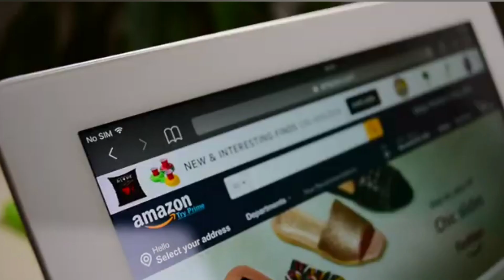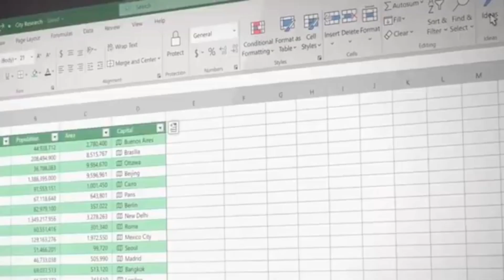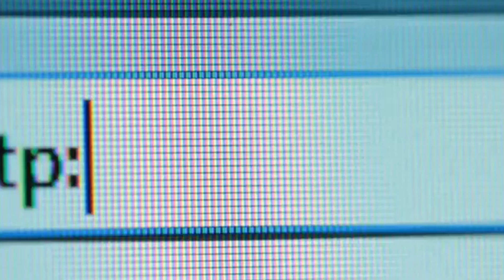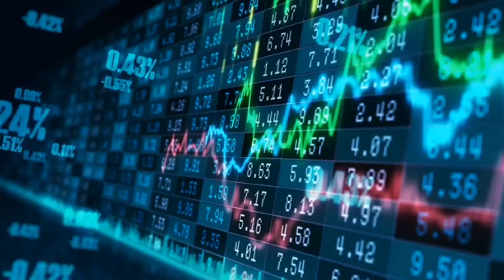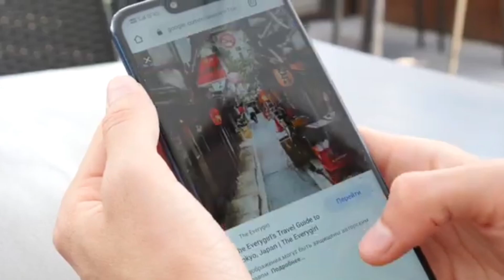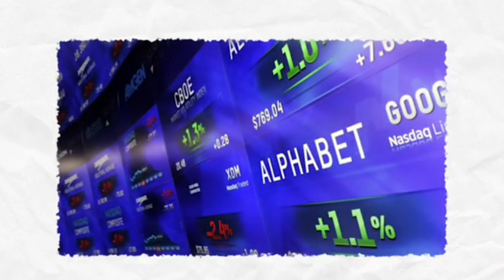Top 10 Richest People In The World - 2023 || বিশ্বের সেরা ১০ ধনী ব্যাক্তি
Billionaires possess an inordinate amount of wealth that gives them the power to influence the world around us from the economy, to politics, our media and much more.

This group of people is highly elite and many of them are the founders of major technology giants or other corporations that we interact with in our daily lives.

Forbes revealed that there were 2,668 billionaires in the world in 2022, but who is the richest amongst them?

According to data from Forbes’ Billionaire list which shows real-time net worth (Updated: Mar 15), here are the 10 richest people in the world.